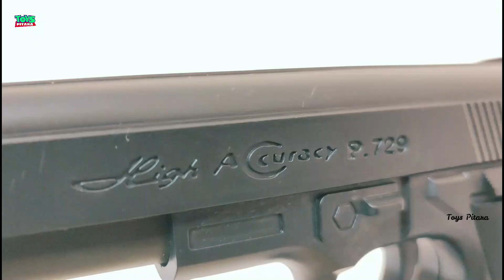Pistol Toy | Realistic Pubg Pistol Toy Gun Fire Test | Hand Gun Review | Pubg Pistol Mauser Gun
Pubg Pistol Toy Gun looks like real gun but comes with plastic bullets | PlayerUnknown Battlegrounds | Realistic Pubg Pistol Toy Gun Unboxing & Fire Test | Pistol Explained | Mouser  @Toys Pitara

Also, do leave your feedback in the comment section.